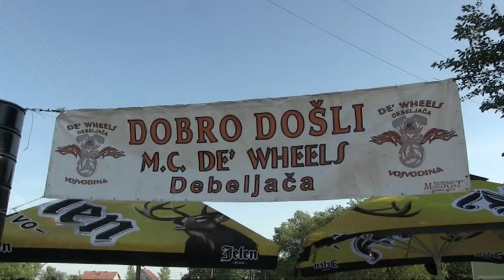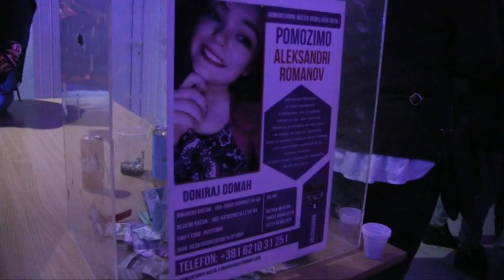Održana velika zimska žurka debeljačkih bajkera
U Debeljači je u subotu 24. februara održana velika zimska žurka u organizaciji moto kluba De' wheels. Žurka je tradicionalna a ove godine je imala i humanitarni karakter.